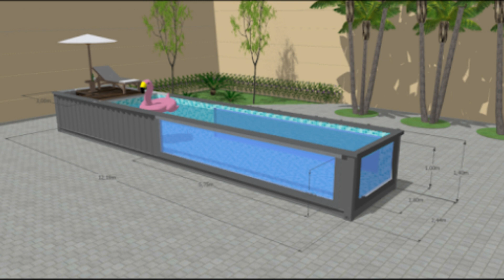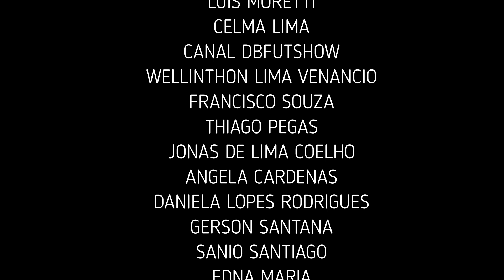PISCINAS DE CONTAINER MARÍTIMO